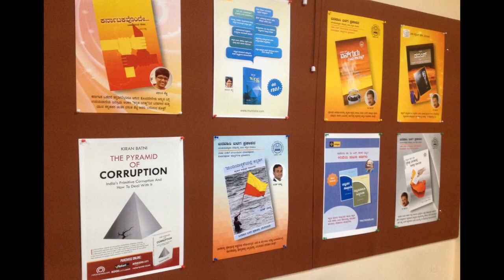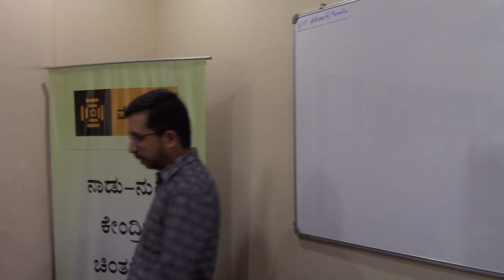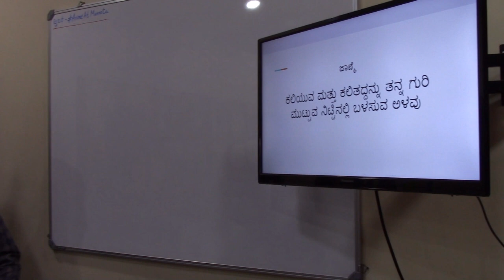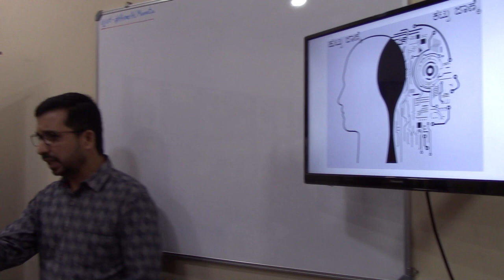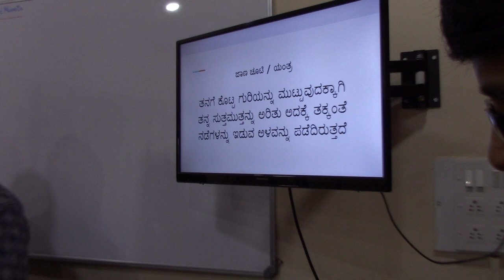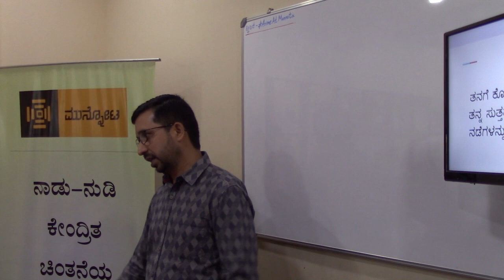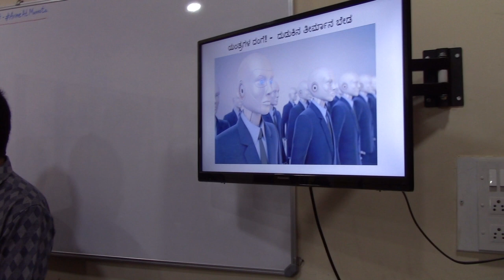ಏನಿದು ಆರ್ಟಿಫಿಶಿಯಲ್ ಇಂಟೆಲಿಜೆನ್ಸ್ ? - ಭಾಗ 1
ಒಂದು ಕಾಲದಲ್ಲಿ ಬರೀ ಹಾಲಿವುಡ್ ಸಿನಿಮಾಗಳ ಕಲ್ಪನೆಯ ಸರಕಾಗಿದ್ದ ಆರ್ಟಿಫಿಶಿಯಲ್ ಇಂಟೆಲಿಜೆನ್ಸ್ ಅತವಾ ‘AI’ ಇವತ್ತು ವಾಸ್ತವದ ಹೊಸ್ತಿಲಲ್ಲಿ ನಿಂತಿದೆ. ಮುಂಬರುವ ದಿನಗಳಲ್ಲಿ ನಮ್ಮ ಬದುಕನ್ನು ಹಿಂತಿರುಗಲಾಗದ ರೀತಿಯಲ್ಲಿ ಮಾರ್ಪಡಿಸಿಬಿಡುವ ಕಡೆಗೆ ಮೆಲ್ಲ ಮೆಲ್ಲಗೆ ಆದರೆ ಖಚಿತವಾಗಿ ಹೆಜ್ಜೆ ಹಾಕುತ್ತಿದೆ. ಹಾಗಿದ್ದರೆ ಏನಿದು AI? ಇದೊಂದು ಯಂತ್ರವೇ? ಒಂದು ಬಗೆಯ ಸಾಪ್ಟ್ ವೇರೇ? ಇಲ್ಲವೇ ಬರೀ ಒಂದು ಪರಿಕಲ್ಪನೆಯೇ?  ಇಪ್ಪತ್ತೊಂದನೇ ಶತಮಾನದ ಸಾಮಾಜಿಕ ಮತ್ತು ಆರ್ಥಿಕ ಸಮೀಕರಣಗಳನ್ನು ಬುಡಮೇಲು ಮಾಡಿಬಿಡಬಹುದು ಎಂದು ಹೇಳಲಾಗುವ ಇದರ ಒಳಿತು ಕೆಡುಕುಗಳೇನು? ಮನುಕುಲದ ಒಳಿತಿಗೆ ಇದನ್ನು ಜಾಣ್ಮೆಯಿಂದ ಬಳಸುವ ದಾರಿ ಯಾವುದು? ಯಾವ ಯಾವ ಕ್ಷೇತ್ರಗಳಲ್ಲಿ ಇದನ್ನು ಬಳಸುವ ಪ್ರಯತ್ನಗಳನ್ನು ಮಾಡಲಾಗುತ್ತಿದೆ? ಇದರ ಅಪಾರ ಸಾಧ್ಯತೆಗಳ ಬಗ್ಗೆ ಹರಡಿರುವ ಕೆಲವು ತಪ್ಪು ಅನಿಸಿಕೆಗಳಾವುವು?

 ಅರಿಮೆ@ಮುನ್ನೋಟ ಮಾತುಕತೆಯಲ್ಲಿ ಎಲ್ಲ ಪ್ರಶ್ನೆಗಳಿಗೂ ಉತ್ತರ ನೀಡಿ  ಟರ್ಬೋ ಪಾಸ್ ಸಾಫ್ಟ್ವೇರ್ ಸಂಸ್ಥೆಯ ಇಂಜಿನಿಯರಿಂಗ್ ಮುಖ್ಯಸ್ಥರಾದ ಪವಮಾನ್ ಪ್ರಸಾದ ನಡೆಸಿಕೊಟ್ಟ ಮಾತುಕತೆಯ ಮೊದಲ ತುಣುಕು